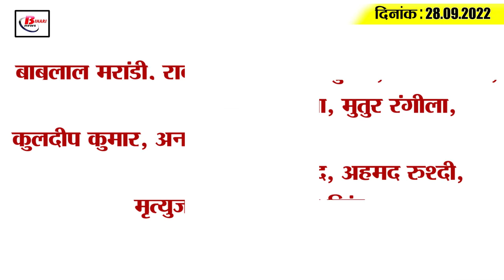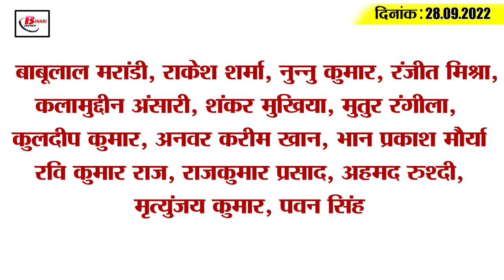Get Today Bihar Evening breaking news of 28th sept 2022 on Bihar weather, Lalu Yadav, Bihar board.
Get Today Bihar Evening breaking news of  28th  sept 2022 on Bihar weather, Lalu Yadav, Tej Pratap, Bihar board.

1. Education Department put a stop on teacher planning

2. Central Government banned PFI for 5 years

3. Instruction for action on 22 fake teachers of Bihar

4. Selection of Patna Under-16 Cricketers for BCA Trial

5. Lalu Yadav gets permission from court to go to Singapore

6. Bihar government will make NEET and JEE preparation for the students of villages

7. Bihar Board Issued 11th Dummy Admit Card

8. Ravi Kishan cheated of 3.25 crores

9. For the first time in 75 years, village youth got government job

10. FSL Lab will be operational by the end of the year in Rajgir

11. CM Nitish's slippery tongue then BJP became the attacker

12. Patna High Court strict on DM-SP of Aurangabad

13. Minister Tej Pratap Yadav made a big announcement

14. Pakistan's reaction to India's star batsman

15. Less than 05 thousand corona cases across the country